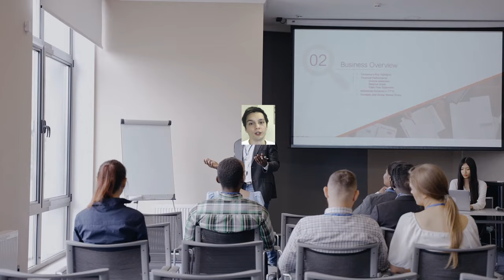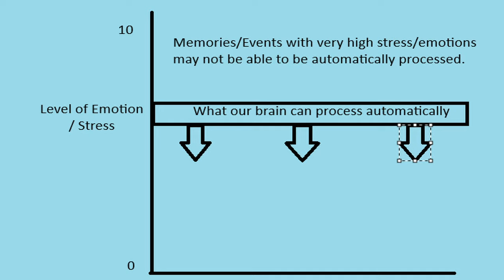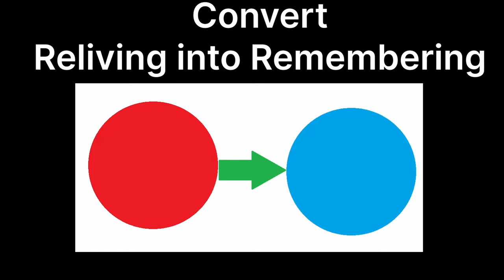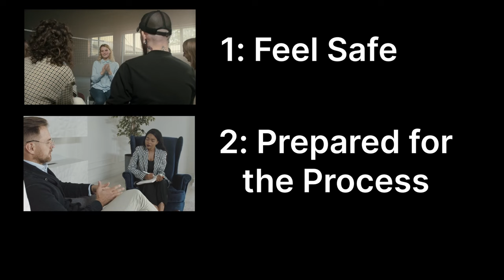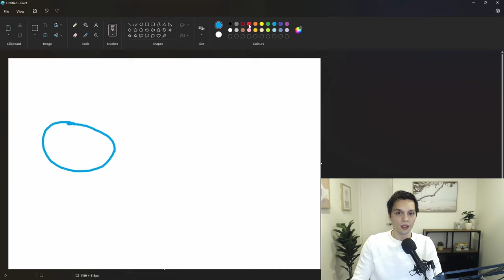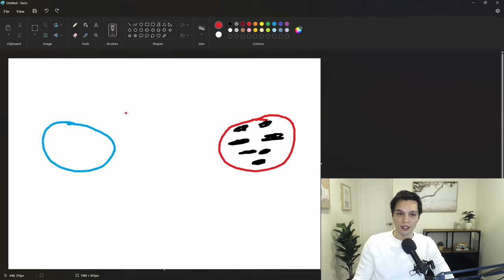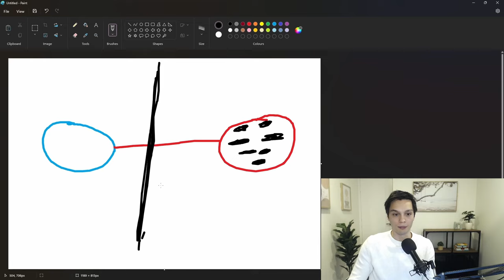The Risk of Re-Traumatisation + How to Process Trauma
What is retraumatisation, is it real, what is flooding, how does it occur, and what can we do about it? All of these questions I aimed to answer in this video. I also touch on a few other topics such as EMDR, CBT, and generally how therapy for trauma/ptsd works.

I'm Dante, a registered psychologist from Australia. This video isn't a substitute for therapy nor medical advice.